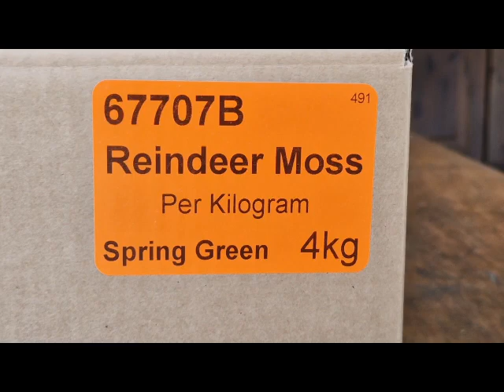Decofleur Reindeer moss Spring Green - Rendiermos Lentegroen (67707B)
The reindeer moss is packed in boxes with 4 kilos of moss. Each box contains 2 trays with 2 kilos of moss each. In each box you will find needles and some dirt, the amount may vary per box. The roots on the lowerside of the moss are not coloured. Most clients do not use the roots. On average, our customers use 8 to 9 kilos of moss per m2. The moss is preserved and requires no further maintenance. The moss is dead, but feels soft and alive. The moss will remain beautiful for years, if not brought into contact with water.

Het rendiermos is verpakt in dozen met 4 kilo mos. Elke doos bevat 2 trays met elk 2 kilo mos. In elke doos zult u naalden en wat vuil aantreffen, de hoeveelheid kan verschillen per doos. De wortels aan de onderzijde van het mos, zijn niet gekleurd. De meeste gebruiken knippen de wortels af. Gemiddeld gebruiken onze klanten 8 à 9 kilo mos per m2. Het mos is gepreserveerd en behoeft verder geen onderhoud. Het mos is dood, maar voelt zacht en levendig aan. Het mos zal jarenlang mooi blijven, mits niet in contact gebracht met water.